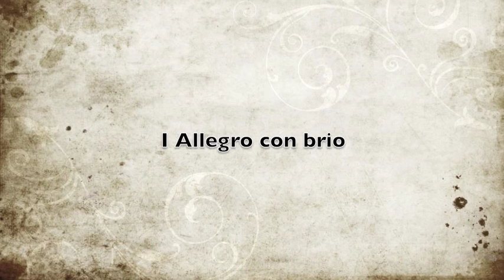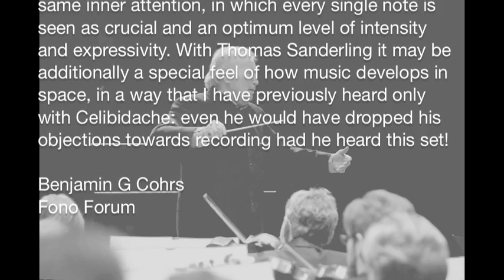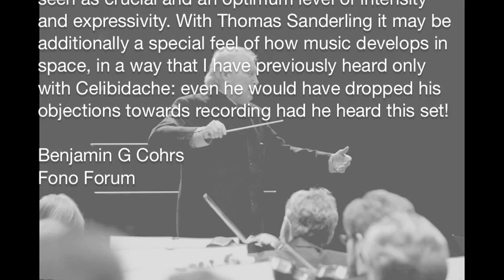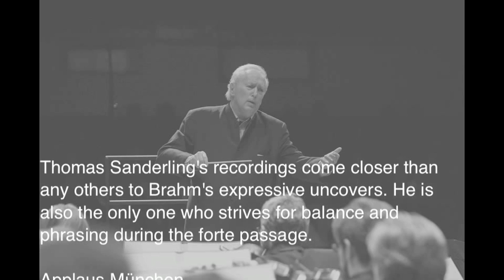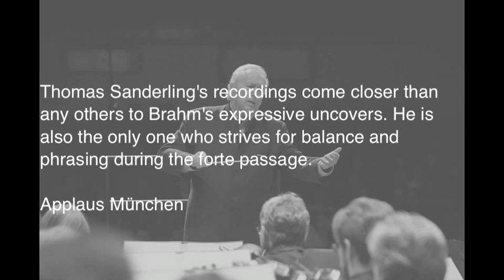Thomas Sanderling / Philharmonia Orchestra / Brahms: Symphony No 3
Thomas Sanderling / Philharmonia Orchestra, London
Johannes Brahms
Symphony No. 3 in F Major, Op. 90
I   Allegro con brio      0:00
II  Andante               14:32
III Poco allegretto      24:32
IV Allegro                 31:02